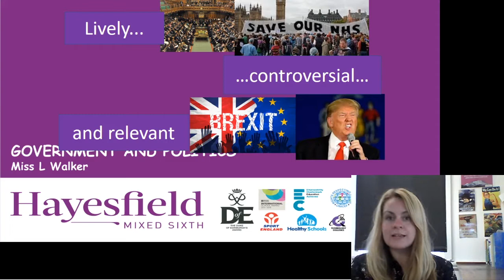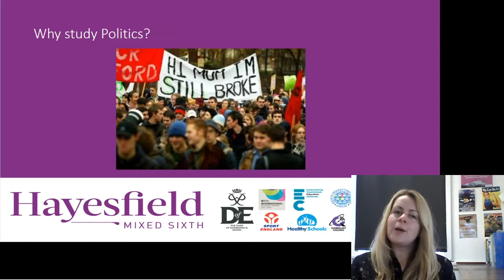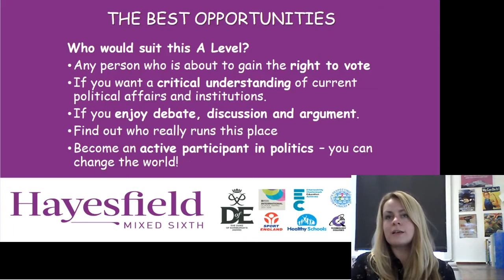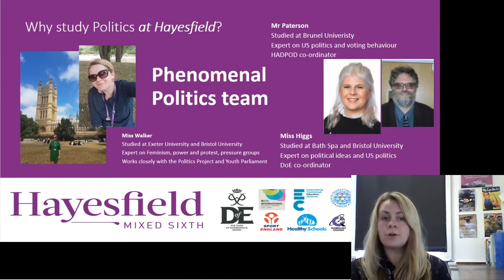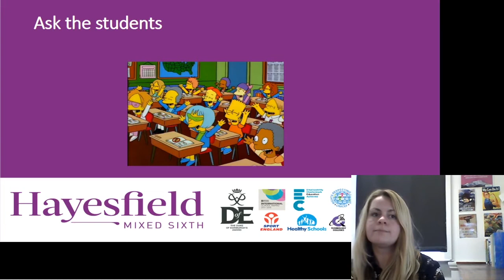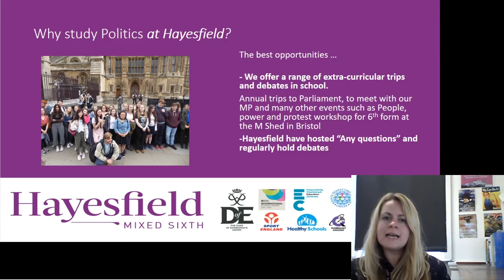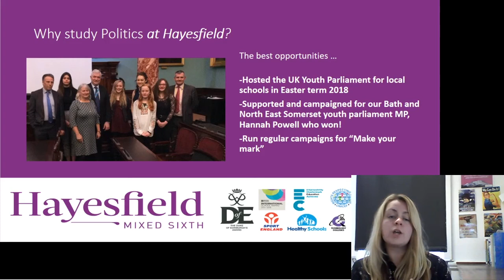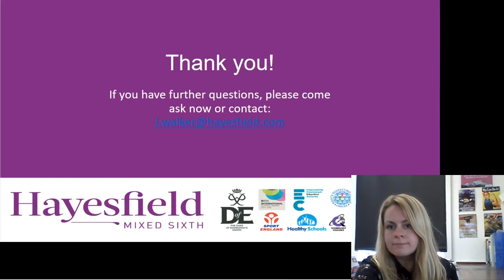Politics: Information for Prospective Sixth Form Students